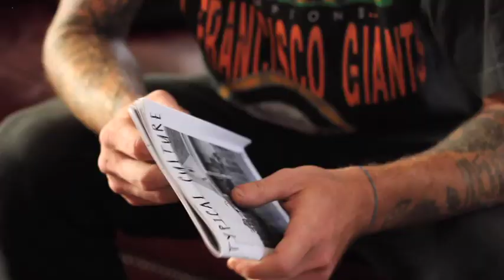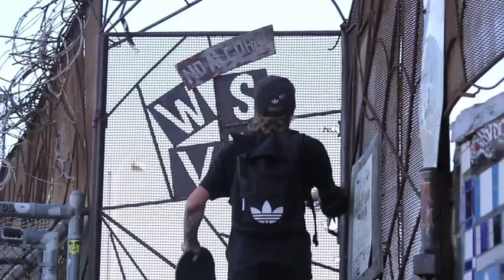Funbox Monthly - Chris Coogan gets his first Funbox!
What is Funbox Monthly?  Let Chris Coogan show you what it is like to be a subscriber. We can't promise that you can do these tricks at WSVT with your subscription.  However, we can promise that you will get 5 to 10 skate goods worth up to 50$ for 19.99 delivered to your door every month!!!  Grip, shirts, hats, tons of stickers, zines, videos, wax and the list goes on and on. Filmed and edited by Zack Dowdy at Typical Culture.